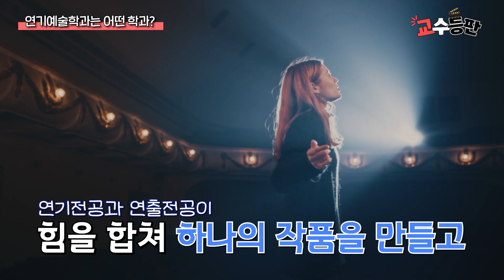[성균관대 교수등판 EP.11 | 연기예술학과편] 💥실기 준비생들 보세요💥 교수님들이 솔직히 말하는 좋은 면접/실기 + (덤)차은우&신예은 학교다닌 썰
출연 교수님: 김현희교수님(연기 전공), 이경성교수님(연극연출전공)

타임라인
00:00 인트로
00:13 교수님 소개
00:40 연기예술학과는 어떤 학과인가요?
01:43 성적이 입학에 중요한가요?
02:22 실기에서 외모를 많이 보나요?
02:50 음치/몸치도 합격할 수 있나요?
03:27 진학을 위한 노력이 있다면?
03:53 읽어두면 좋은 희곡 추천해주세요~
04:27 면접을 위한 꿀팁!
05:27 '성균관대 연기예술학과'의 강점은?
06:42 연예인들도 똑같이 시험을 보나요?(feat. 차은우 면접 썰, 신예은 학교 다닌 썰)
07:35 수업 중 교수님이 가장 많이 하는 말은?
08:20 진학을 희망하는 학생들에게